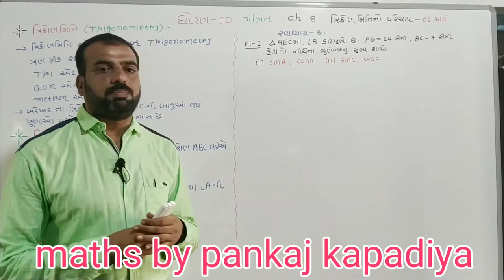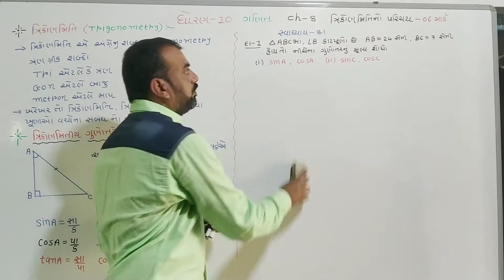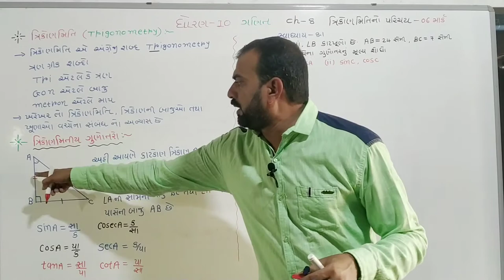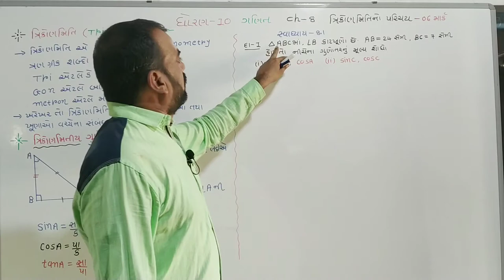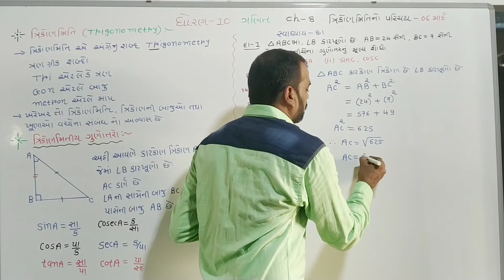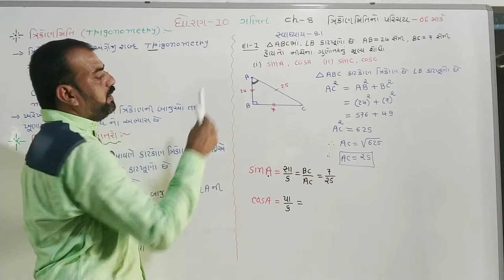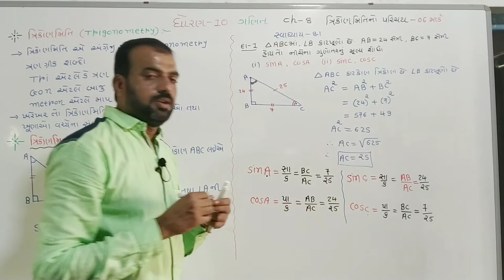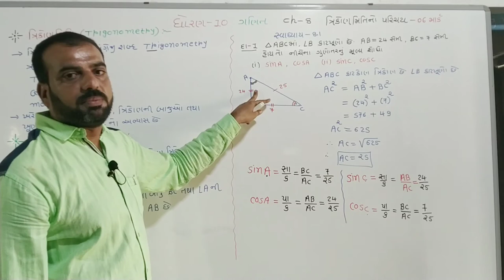std 10 maths ch 8(ત્રિકોણમિતિ નો પરિચય), swadhyay-8.1,Q.1, dhoran 10 ganit ch 8 trikonmiti, part 1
ધોરણ 10 ગણિત ચેપ્ટર 8 ત્રિકોણમિતિ નો પરિચય સ્વાધ્યાય 8.1 દાખલા નંબર 1

C52OxD